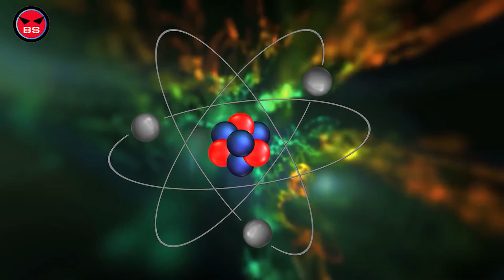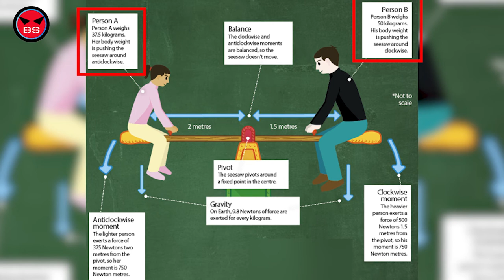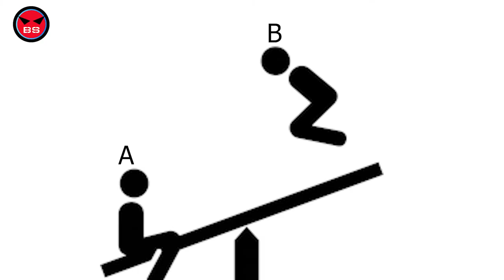ये कीड़ा आपके साथ सोता है आपके बिस्तर पर, Meet the Dust Mites, Tiny Roommates That Feast On Your Skin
Welcome to this video guys :)

Hello Guys,
Today in this video we are going to discuss on below topics
what-are-mites,
body-bugs-why-we-cant-live-with-them,
coral-reefs-most-wanted,
jumping-sundogs-a-weird-weather-phenomenon,
what-is-a-quokka,
homeschool-science-what-are-moments,

About: " ScieFacts " is an Indian YouTube Channel, where you will find all Inspirational, Knowledgeable and Real facts videos in Hindi, New Video Posted Everyday :)

Here in Video content all types of Knowledgeable In formations for Adults.
Here you will get all types of Real FACTS with the help of Video and Images so you can understand and relate it properly.